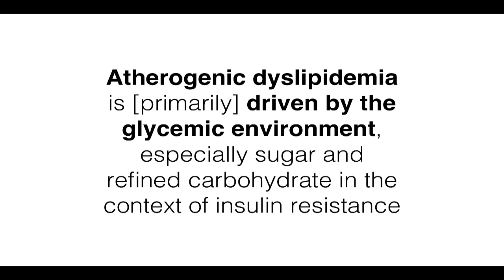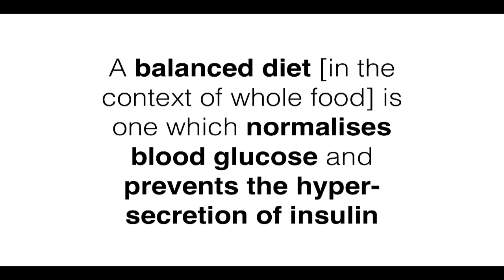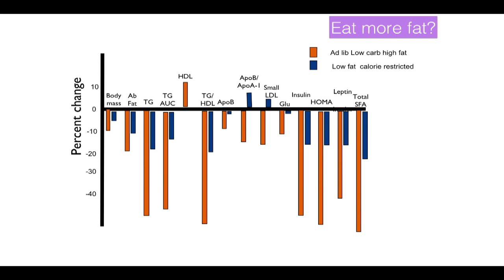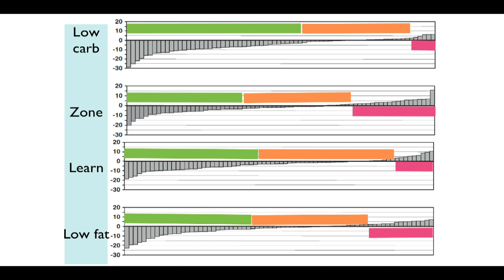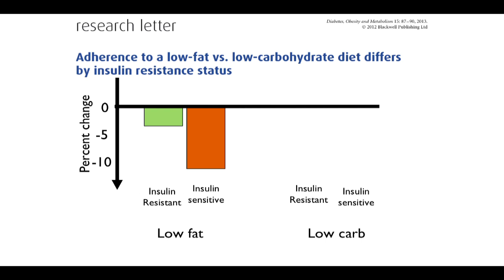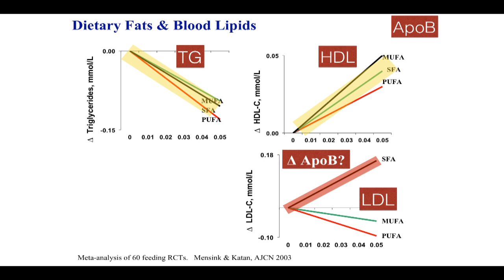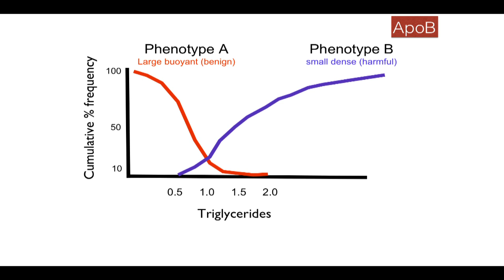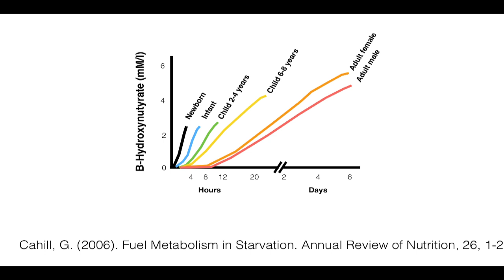Prof. Grant Schofield - 'Low Carb - Where Is The Science At?'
Professor Grant Schofield is Professor of Public Health and Director of the Human Potential Centre at AUT Millenium in Auckland, New Zealand. Prof. Schofield’s research and teaching interests range from understanding and improving lifestyle behaviours (such as sleep, nutrition and physical activity), to wellbeing epidemiology and human performance.

Prof. Schofield currently leads a team of researchers investigating the role of insulin in the development of chronic disease and the feasibility of adherence to diets which are low in carbohydrate but high in fat.